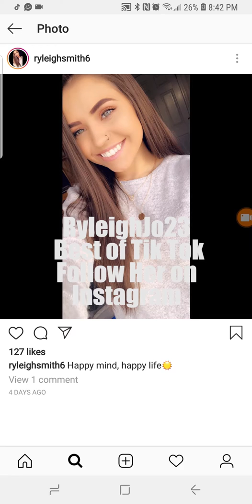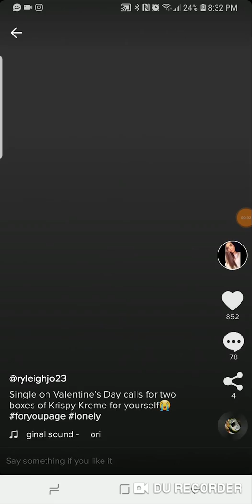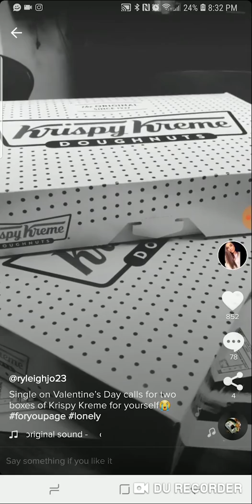Tik Tok Best of Edition RyleighJo23